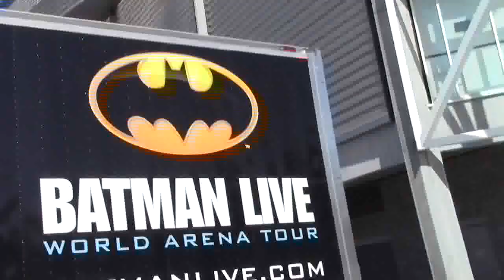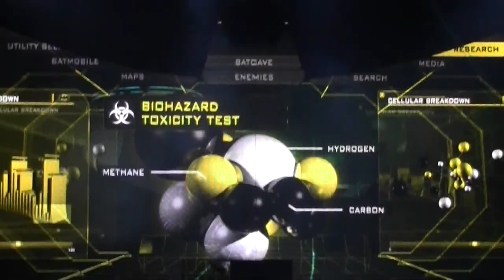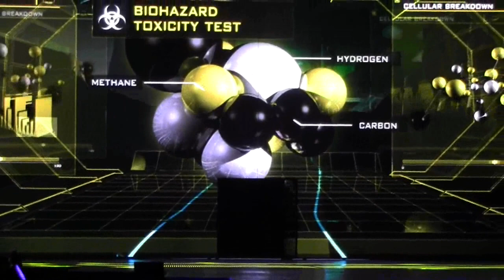Batman Live! Media Day on The Geek Speak Show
The Geek Speak Show host Henry San Miguel covers Batman Live! as it stops at the HP Pavilion in San Jose, CA. Watch the actors practice a fight scene, get a look at the Batmobile, and interviews with Batman & Robin and Catwoman and The Joker! From September 20, 2012.